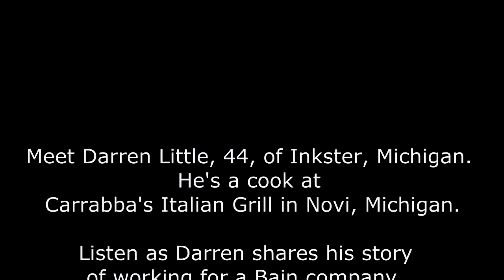Meet the Workers II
Meet Darren Little, a husband and father who works as a cook at Carrabba's Italian Grill in Novi, Mich. Listen as he shares his story about working for a Bain company and how the current minimum wage of $7.25 an hour isn't enough for America's workers.